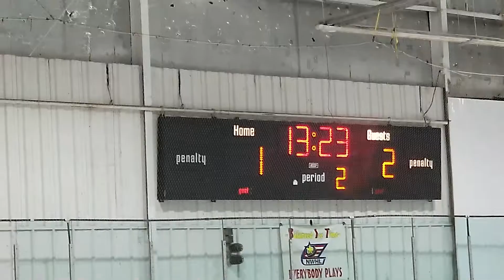NVHC JV vs Naperville North 010519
NVHC JV (4) vs Naperville North (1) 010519
Goal Minute Markers: 6:12, 23:39, 31:22, 42:52